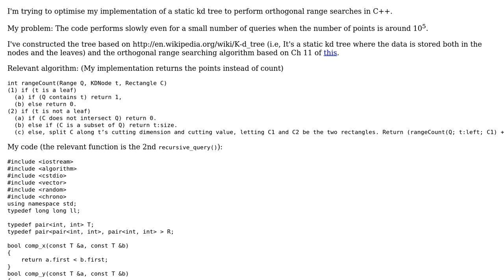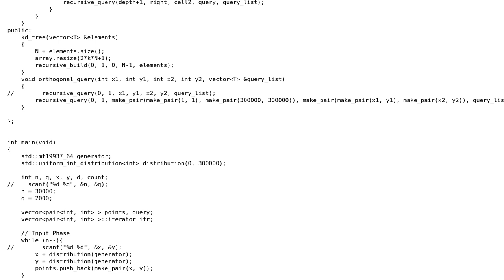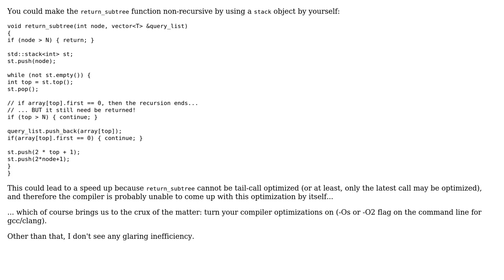Code Review: Orthogonal range search for a static kd tree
With thanks & praise to God, and with thanks to the many people who have made this project possible! | Content (except music & images) licensed under CC BY-SA | Music | Images & others | With thanks to user Matthieu M. user Jamal user Ishan Bhatnagar and the Stack Exchange Network Trademarks are property of their respective owners. You are responsible for your own actions.